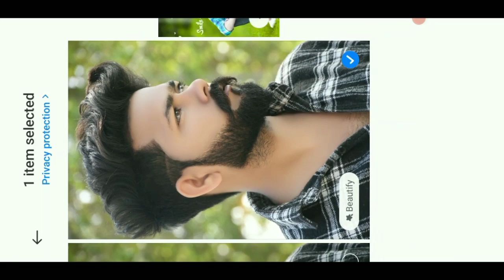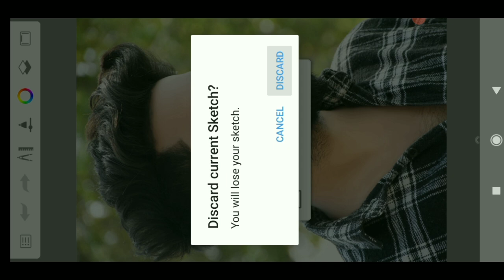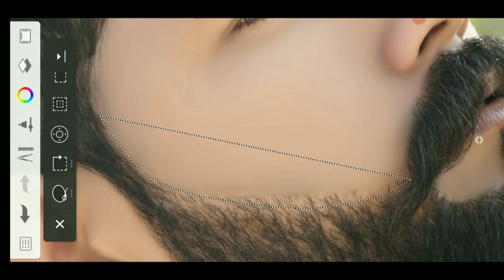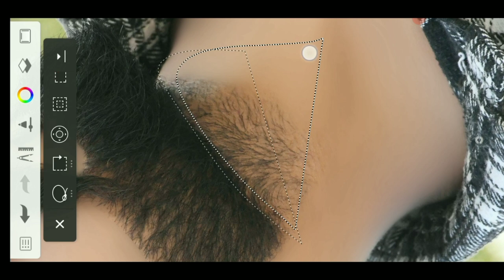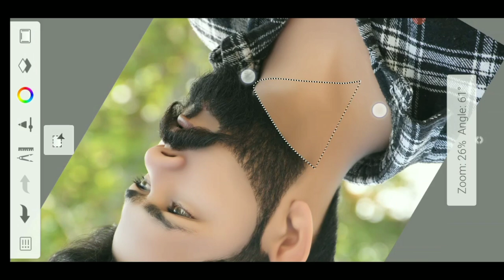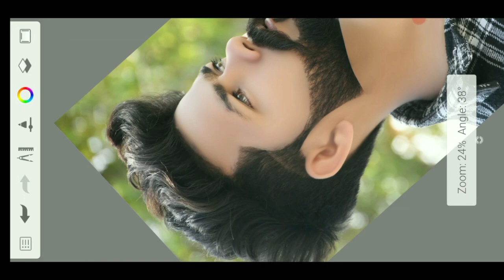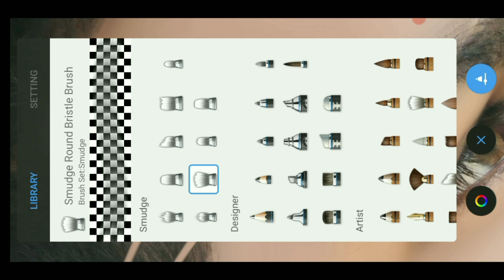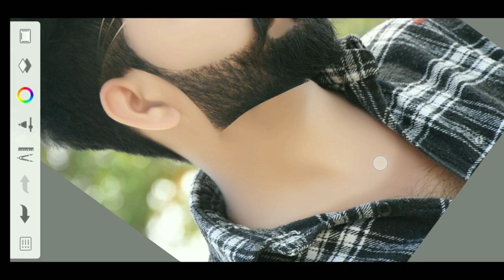Hair & Beard Cut Style Editing Tutorial || अपने फोटो में बाल और दाढ़ी को कैस सेट करे🔥